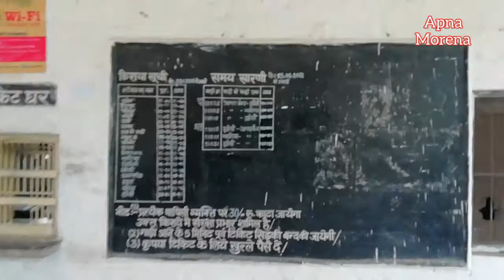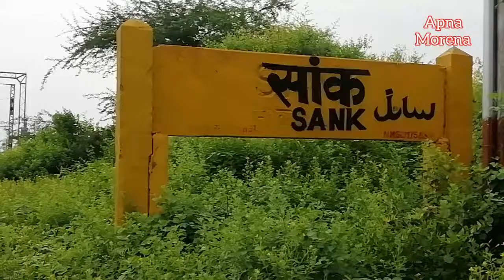Sank Railway Station | सांक रेलवे स्टेशन | sank morena mp | sank river bridge morena | Shank station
Sank Railway Station